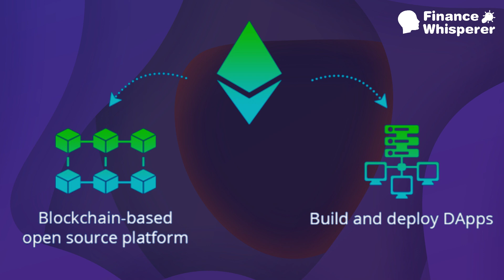Bitcoin and Ethereum: The Titans of Cryptocurrency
Are you curious about the giants of cryptocurrency—Bitcoin and Ethereum? In this video, we break down the essentials of these digital powerhouses. Discover why Bitcoin is hailed as "digital gold" and how its scarcity drives its value. Learn how Ethereum goes beyond being a cryptocurrency to powering the revolutionary Web3 movement with smart contracts, DeFi, and NFTs. Whether you're a crypto newbie or a seasoned trader, this video gives you the insights you need to understand the backbone of the crypto world. Don’t miss out on this deep dive into Bitcoin and Ethereum!